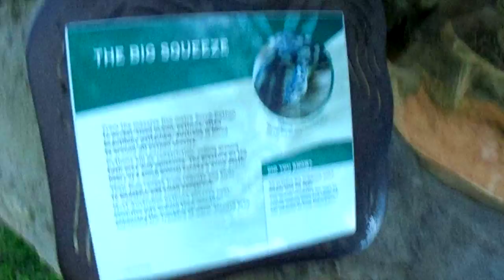Walking through Healesville Sanctuary 21